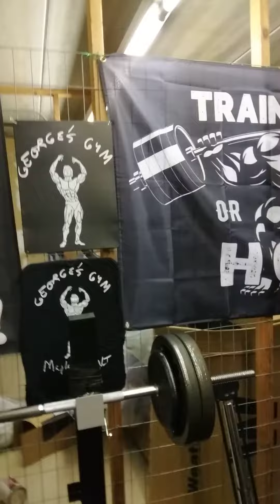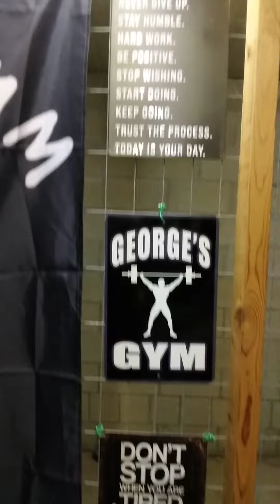GEORGE'S GYM TOUR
my small home gym in New Jersey it's modest but it does the job exclamation point